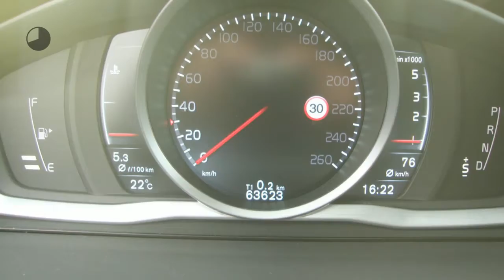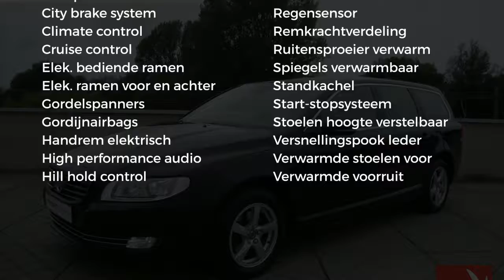Volvo V70 D3 150pk Geartronic Classic Edition